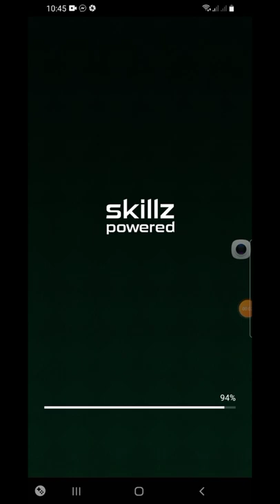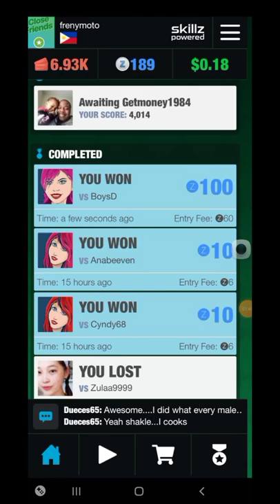I won 100z just playing solitaire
Nanalo ako ng 100z sa paglalaro ng solitaire. Sobra na tlga inip ko kya ito na lamang ang akimg pampalipas oras.